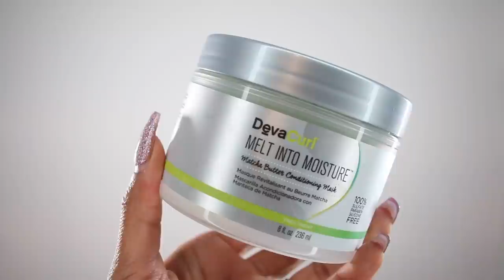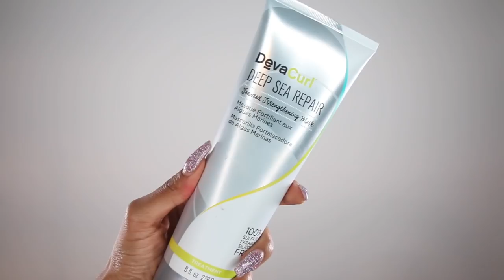HUGE 200K BIRTHDAY GIVEAWAY!! | BiancaReneeToday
ENTER FOR YOUR CHANCE TO WIN A DEVACURL DEEP CONDITIONER HERE!

Prize Options:
1. Devacurl Deep Sea Repair: Definition & Strength
2. Devacurl Melt Into Moisture: Moisture Hydration

How To Enter:
1. Have you been deep conditioning? Have you seen progress in your hair? I'D LOVE TO SEE YOUR RESULTS! Post a before & after pic, OR a current progress pic OR a picture of you DEEP CONDITIONING. (Must be on IG page, not in your stories)
2.Tag and follow @MzBiancaRenee & @DevaCurl
3. Use
4. Fill out this GIVEAWAY FORM so I know where to send your prize if you win!
5. Copy the link from your IG pic and paste it in the form so I know you posted a pic and I can match your beautiful face to your entry!

*Must have a US address & have a public IG account to enter*